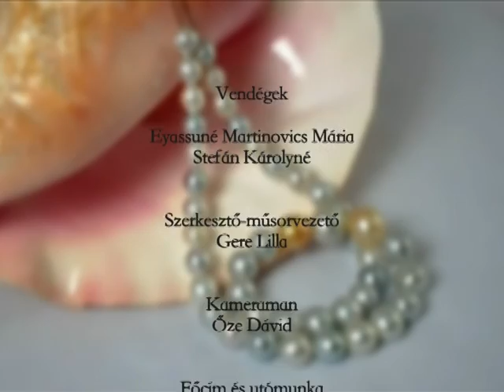Igazgyöngy | 107. rész - Eyassuné Martinovics Mária és Stefán Károlyné